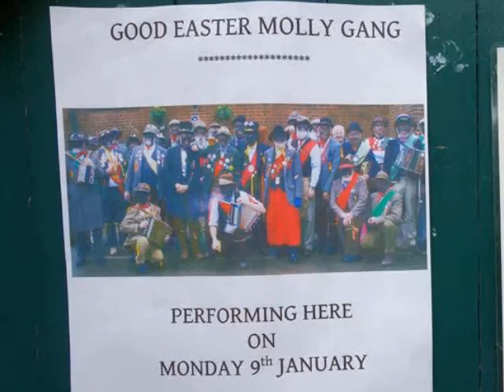Plough Monday 2017 Good Easter Molly Gang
Another fab Plough Monday.
After 30yrs of going and 29yrs dancing (after the first one I was hooked!) , I still look forward to it every year and it beats the hell out of Christmas !